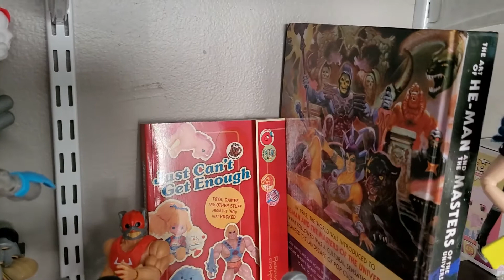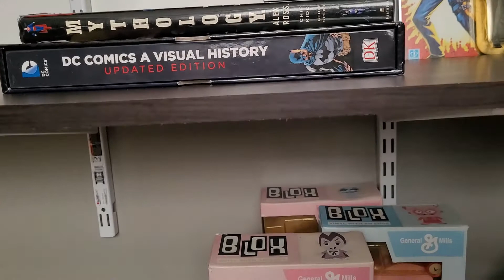1 Reason I Collect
1 Reason I collect.  Collecting is personal, but here is the one reason I do it.  Watch the brand new Pop-Con and get a little inside intel on my collection and the Adult Collectors...like me.  The reason I collect is here in the Pop-Con Playhouse.  Introducing the new Pop-Con, come see what is in store and get ready for more.  Experience the new Pop-Con and a world of Collecting.

Opening Animation by Michael Brister